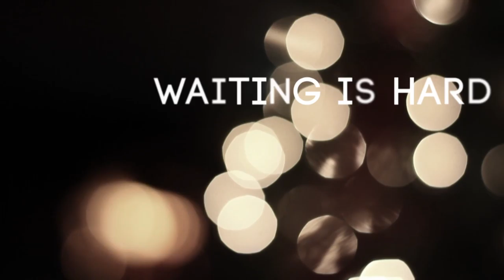Waiting Without Quitting (Advent: A Study On Waiting)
December 16, 2015 (Teaching Series)
John Harry | Series: Advent: A Study On Waiting
Bible Text: Numbers 23:19, Hebrews 11:1-3

Advent: A study on waiting. Advent is a season of waiting... Not for something to end, but for something to begin. Waiting for the next thing God has for us. We need to learn to wait patiently, wait with a cheerful heart, and wait without quitting.

John Harry is the Associate Pastor and heads up the discipleship and care ministries at Church on the Rock. His work history includes serving as the Development and Public Relations Officer for Home of Grace, a Faith-based Recovery program located in South Mississippi, Interim Pastor of East Howard Baptist and an Addictions Counselor at the Home of Grace and PASCO (a transition facility located in Mobile, AL) . John has a heart for seeing people set free and teaching those same individuals to reach out to help others.

Waiting Through (Advent: A Study On Waiting). Shot 20151216.
20151216-WaitingWithoutQuitting-Advent